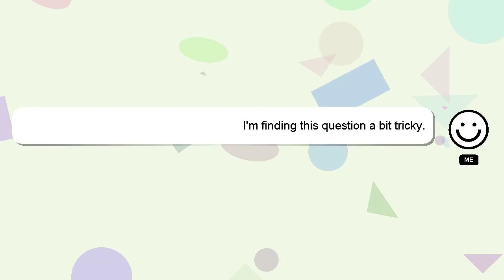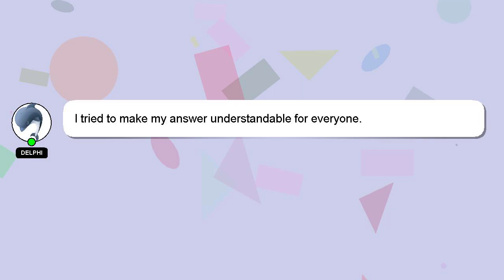How to cut mushroom cut for baby girl?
Let me give you a brief introduction of who I am, Hello, I am Delphi. Let me aid you in resolving any queries you may have. - How to cut mushroom cut for baby girl?

Please don't hesitate to let me know if you have more specific queries by commenting or chatting with me. Your answer will be recognized and appreciated with a 'heart' from me.

*2 What we are experimenting :*